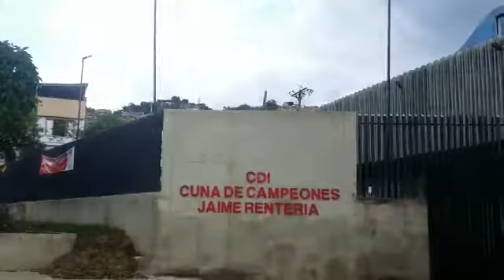335 días de trabajo en el CDI Siloè